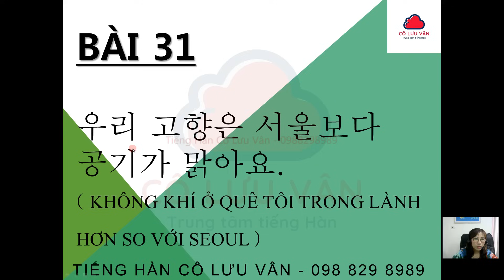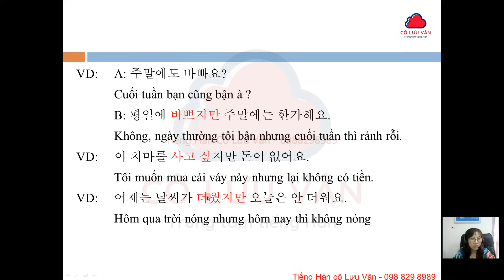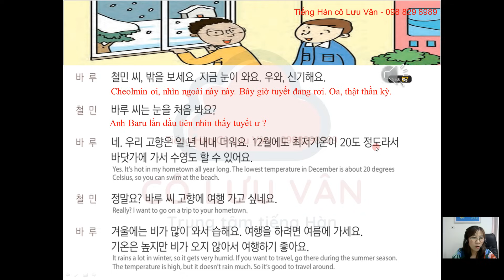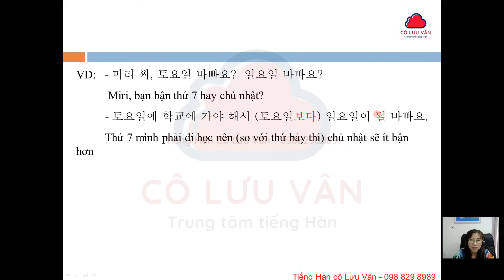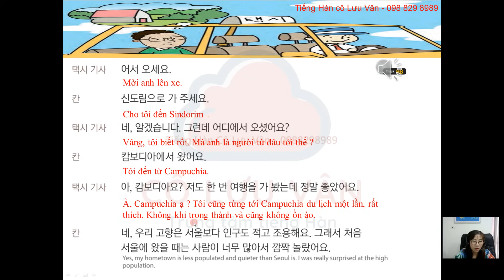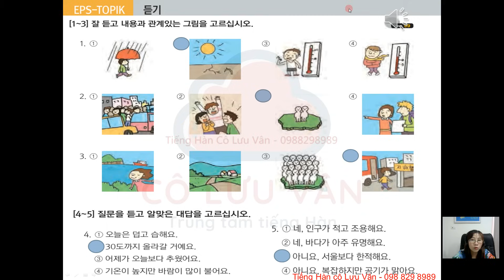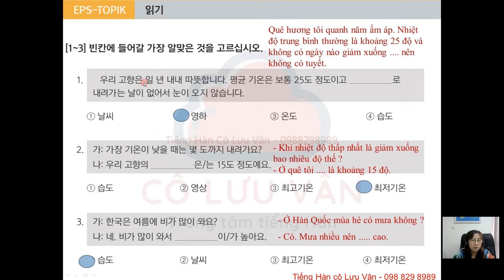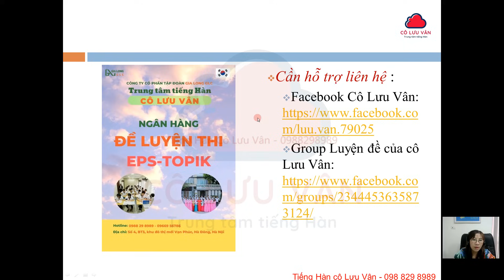Bài 31 Full - Quyển II - Giáo trình 60 bài EPS TOPIK - Cô Lưu Vân 0988298989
SĐT: 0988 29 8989 ( cô vân ) - 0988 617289 ( chị hương )